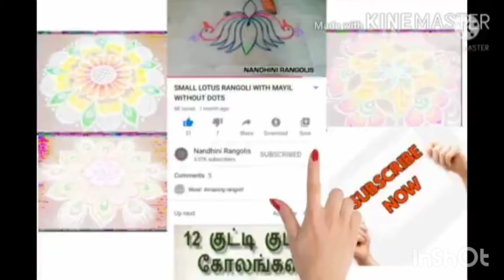Creative Friday Special Mayil Rangoli Kolam // Easy Kolam by NANDHINI // Friday Special Kolam